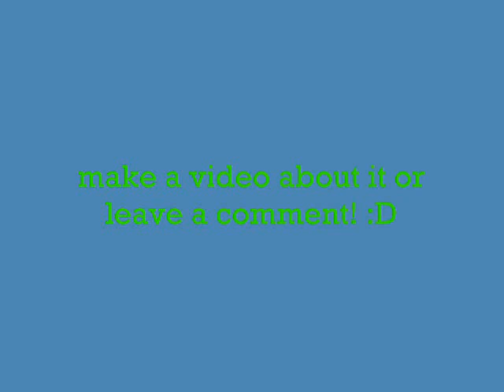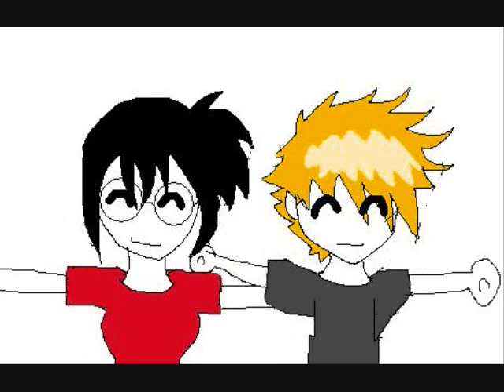Spring break.wmv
the guy with yellow hair is my new character flippy aka Aoi (hes real name)
in the end we do a little dance.
i also have another new character name Zero hes half wolf...whatever! XD
oh that song i used is Lord of the rings and
i forgot the name of the other one but miku sings it! eheheh!